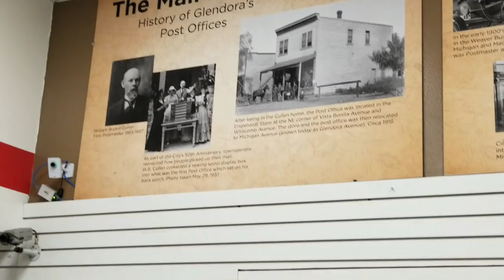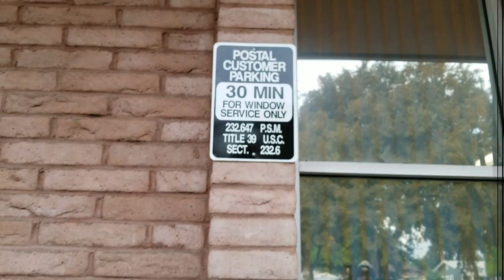GLENDORA POST OFFICE POLICE DEPARTMENT (PART 1) 1ST AMENDMENT AUDIT (WITH DATMAN)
Mailing Address
11304 Chandler Blvd #6016